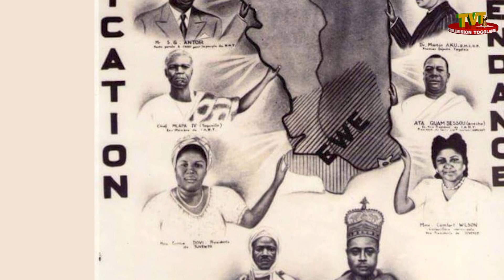SPECIAL 27 AVRIL